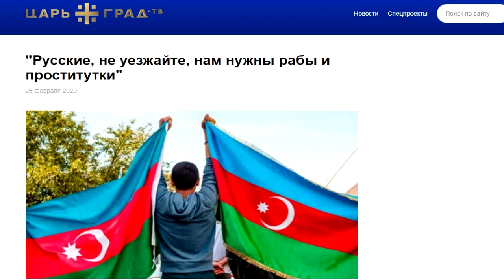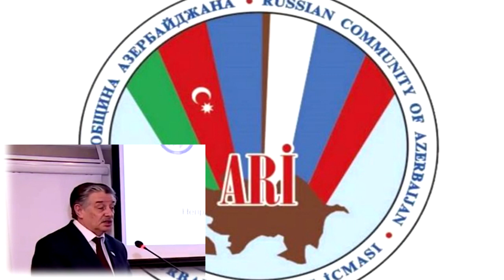Русская община Азербайджана, направила официальное письмо ген прокурору России